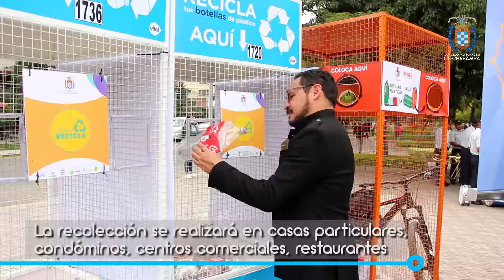VIDEO COCHA RECICLA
Medio Ambiente.